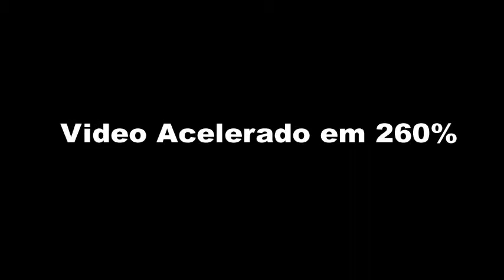Ship Tycoon Ep 30 - Top 2 com 11 Navios